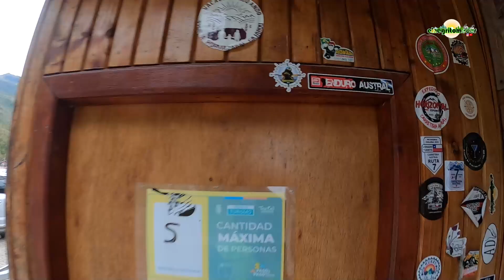CARRETERA AUSTRAL en MOTO🏍️ LLEGAMOS a PUERTO YUNGAY🚢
Hoy toca darle unos mimos a la KVX, asique la ponemos sobre su caballete central y acariciamos la cadena con algo de lubricante; ¡es que la lluvia combinada con el barro es un enemigo violento para su transmisión!

¡Ahora sí! Acomodamos las alforjas, el top case, el bolso estanco y arrancamos… la Carretera Austral en moto es lo que vinimos a hacer por lo que hacía allá vamos!

Atrás dejamos uno de los santuarios de la carretera, Las Catedrales de Mármol. Sin dudas un museo natural bellísimo, que quedó grabado en la retina de mis ojos para siempre.

En los primeros kilómetros seguiremos acompañados por el tremendísimo Lago Gral Carrera que incluye cruzar el puente homónimo, del cual se tiene una vista privilegiada del paisaje; más adelante y por un largo recorrido, el Río Baker con su tan particular color turquesa será nuestro guía.

Llegamos a Cochrane y si bien no tenía muy en claro que iba a hacer, termino optando por continuar viaje, luego de recargar combustible y comprar algunas provisiones. En el destacamento policial me habían informado que camino a Caleta Yungay tenía uno o dos campings donde parar, y lo tomé como opción.

Esta parte del camino es la esencia misma de lo que es la icónica Ruta 7 de Chile: lagos, ríos, puentes, ripio, bosque, montañas… indudablemente es mi lugar preferido para rutear.

Aprovechando que el clima me dio una breve tregua, pero a riesgo de que me atrape la noche, continúo hacia Caleta Yungay.

Los kilómetros previos vuelven a sorprenderme, la ruta empieza a tomar altura dejando a un costado un cañadón por el que va surcando un rio hermoso, para después comenzar a bajar y finalmente llegar a Puerto Yungay.

¡Y ahora si… se presenta el inconveniente de que no hay lugar donde pasar la noche! ¿Dónde dormiré? La única opción parece ser una casa abandonada con aspecto de "EMBRUJADA".

¡Para saberlo, no te pierdas el próximo capitulo!

Te invito a ver desde el principio mi aventura en moto por la Carretera Austral acá 👇